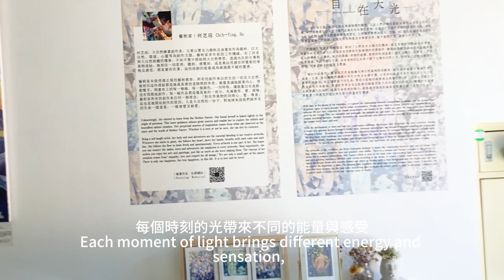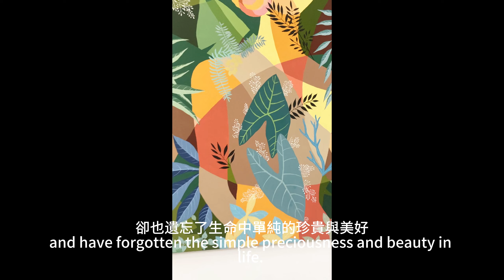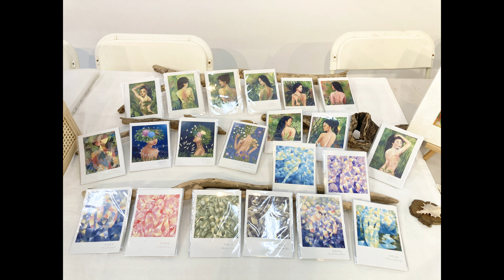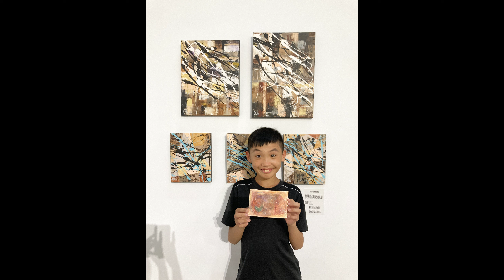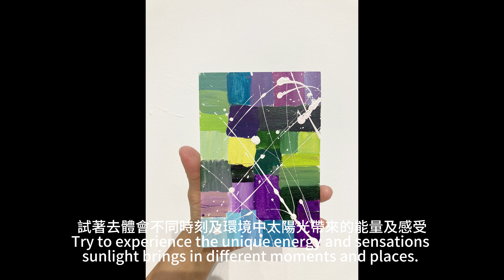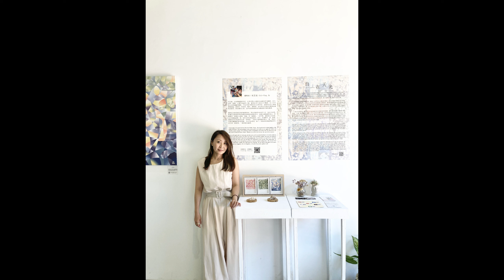｜展覽回顧｜自在天光 藝術展 Art Exhibition - Divine Radiance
因「光的入口」藝術駐村計畫，感受到花蓮大山中純淨自然的美好，啟發了這次探討城市太陽光的主題，透過繪畫創作以三種不同的表現方式，來描繪光與自然及萬物間的關係。

From the "Entrance of Light" artist-in-residency program, I experienced the pure beauty of nature in the mountains of Hualien. This inspired me to explore the theme of sunlight in the urban city. I used three different techniques of expression to depict the relationship between light and all things in nature.

太陽光日復一日的不停循環，看似簡單且固定的自然現象蘊藏無比的奇蹟，每個時刻的光帶來不同的能量與感受，只是我們很少去留意這些細微的變化。
The daily cycle of sunlight, day after day, seemingly simple and constant, holds an incredible miracle phenomenon. Each moment of light brings different energy and sensation, but we rarely pay attention to these small changes.

享受太陽光是人的基本權力，我們無須追尋也無須付費，它日復一日規律地來到我們身邊，靜靜地陪伴著我們。伴隨城市發展及高樓建設，無形中限制了人們享受陽光的機會，敞亮寬闊的天際線儼然成為一種奢望。曾幾何時充足的採光，已成為房屋買賣和住家挑選的有價條件，繁榮的城市發展，到頭來卻要用金錢來換取人的基本生存權力。灰沉的霧霾、高聳的建築、緊密的街道遮蔽了藍天及陽光，無形地影響著人們身心靈的健康。
 Enjoying sunlight is a basic human right. It is something we don’t need to pursue or pay for. It comes to us regularly day after day and quietly becomes a sincere companion in life. However, with the development of cities and the construction of high-rise buildings, the opportunities to enjoy sunlight have been limited. A bright and expansive skyline has turned into a luxury, and what was once sufficient lighting has become a valuable condition for house sales and home selection.In the end, prosperous development requires money in exchange for human’s basic right to survive. The gray haze, towering buildings, and dense streets block the blue sky and sunlight, affecting people's physical and mental health.